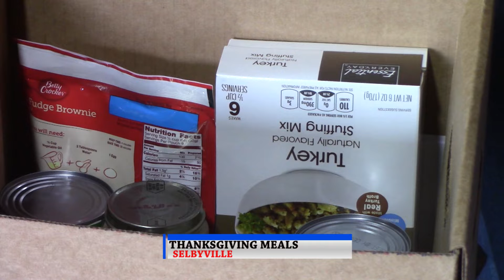11 20 18 Tuesday WRDE TODAY News